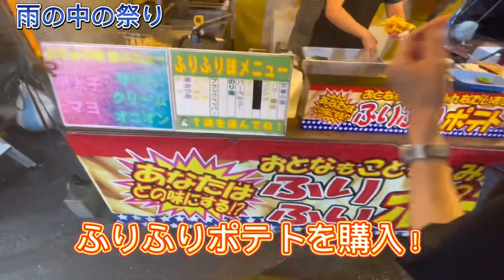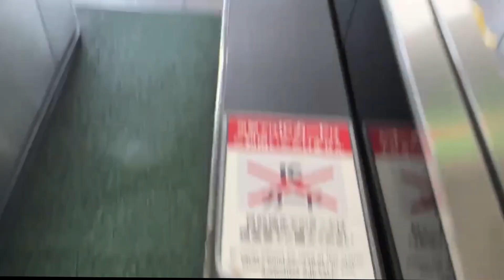2024年の夏祭りですれちがい通信はできるのか...?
ゆっくりｄ#高校生#高校生YouTuber#夏祭り#祭り#花火#3ds